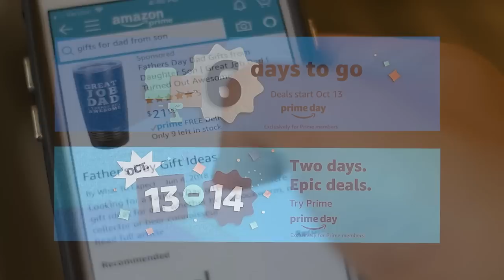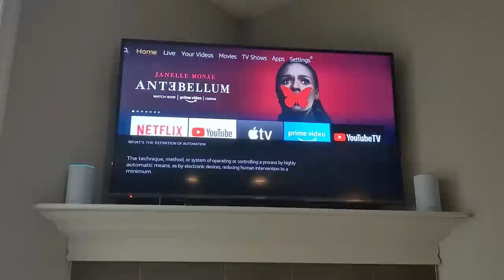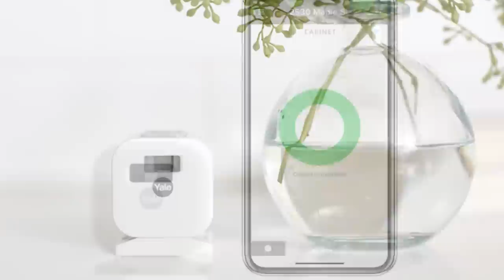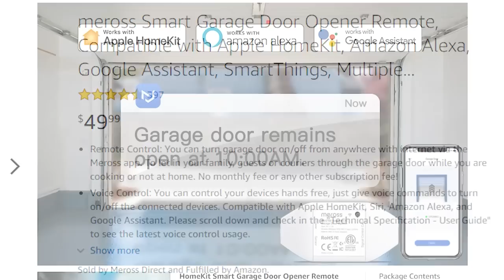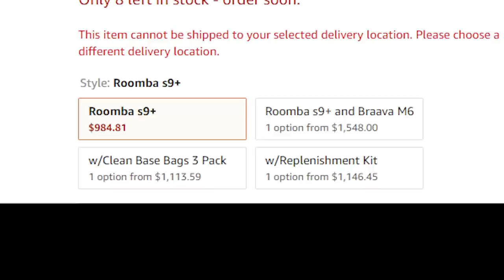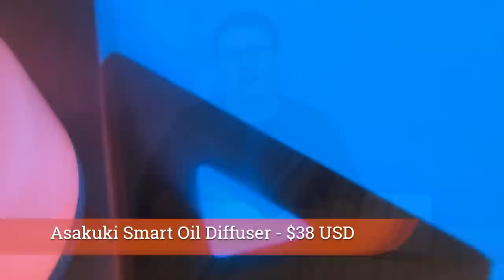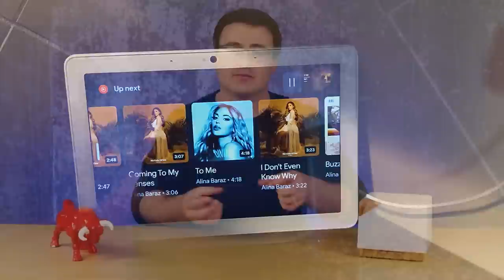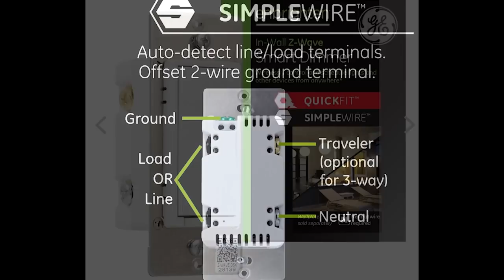My Amazon Prime Day "Smart" Wishlist!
Here's what I'm looking at for Amazon's Prime Day event on October 13th and 14th, 2020.  It's a bit different this year with so many unique products out there on the market, plus with Prime Day just showing up out of (almost) nowhere, many vendors and manufacturers are not ready.

First thing is first though, you need to be an Amazon Prime subscriber - get a free 30 day trial (Amazon Affiliate Link)

And if you can't get stuff into your country, I use this service (affiliate link too...but I really do use this to ship out of the US)

This means you have to prepare, and so that's why my list below gives you all the products I'm after this year (no, I won't be buying them all). There's a lot here that's new and unique, some will have amazing PrimeDay sales and deals but others will not. Either way, you can modernize your smart home and really do some saving!

Let's go!

The new Amazon Echo 4th Generation Speaker
The new Amazon Echo Dot 4th Generation Speaker
The new Fire TV Stick (I already bought this one)
Amazon Echo Show 8
Yale Smart Cabinet Lock
Yale Smart Delivery Box
Meross new HomeKit capable garage door opener
Meross new table lamp

SmartThings System (if I can find it)
SmartThings V3 Hub
SmartThings Motion Sensor
SmartThings ZigBee Outlet
SmartThings WiFi Plug (still my favorite in ST)
SmartThings Multipurpose Sensor
SmartThings Cam
Sensative Strips Contact Sensor

Roborock S6 (you have to pick a model)
Asakuki Smart Diffuser (Smart Life)

Light Switches From GE Enbrighten's Series
Light Switches From Honeywell's UltraPro Z-Wave series

Our recommended smart home products for every situation (Amazon affiliate link)

Are you unsure about putting a smart speaker or smart display in your home?

Brian